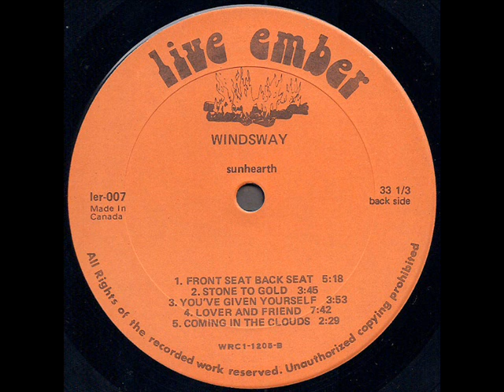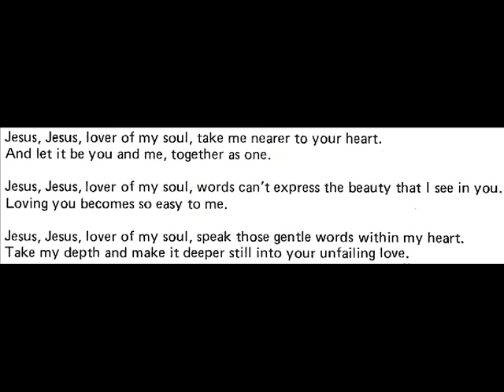Sunhearth And Friends "Windsway" 1980 *Lover And Friend*